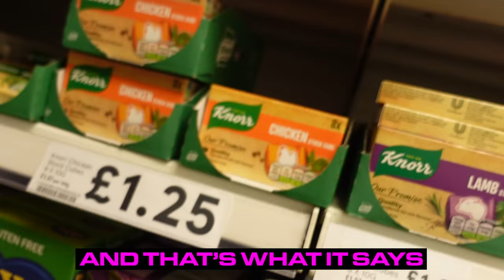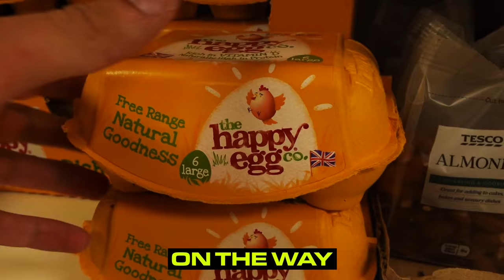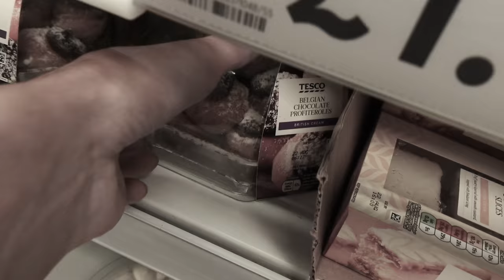We Attempted a Cooking Challenge, it was a total disaster...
Team Quadrant takes on a Love Island style cooking challenge today - with each member responsible for their own section. With Ria on the starter, Aarav on the main & Niran on the dessert, can they combine their skills to make a singular meal? Probably not, but it'll be fun to watch the car crash...